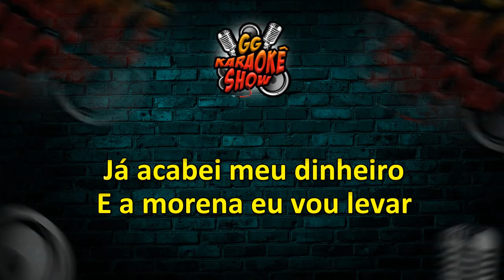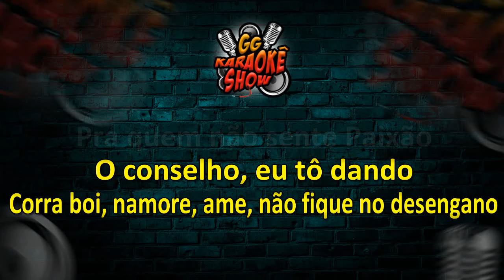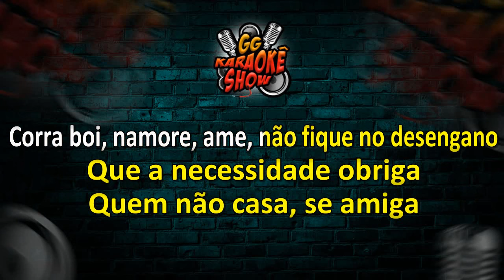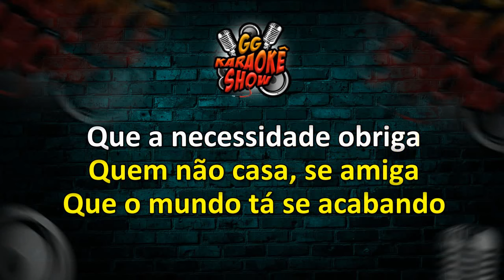Por Causa de uma Menina - Karaokê/ Mano Walter